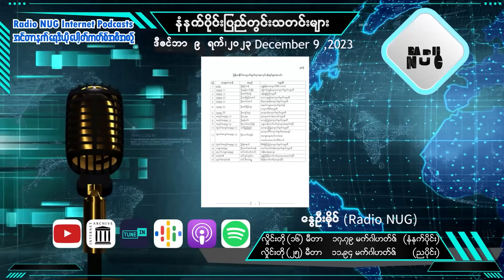9.12.2023 မနက်ခင်းသတင်းများ(Radio NUG)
၁။ နွေဦးတော်လှန်ရေးဟာ ကမ္ဘာကတောင် အံ့ဩဘနန်းဖြစ်ရတဲ့ ခေတ်သစ်ပြည်သူ့နွေဦးတော်လှန်ရေးအဖြစ် ကမ္ဘာ့သမိုင်းမှာ မှတ်တမ်းဝင်သွားတော့မှာ ဖြစ်တယ်လို့ဝန်ကြီးချုပ်ဆို

၂။ ကြားကာလဒေသန္တရ ပြည်သူ့အုပ်ချုပ်ရေးဖော်ဆောင်မှု ဗဟိုကော်မတီနှင့် စစ်ကိုင်းတိုင်းရှိ မြို့နယ်ပြည်သူ့အုပ်ချုပ်ရေးအဖွဲ့များတွေ့ဆုံဆွေးနွေးပွဲပြည်ထောင်စုဝန်ကြီး ဒေါက်တာတူးခေါင်တက်ရောက်

၃။ ကြားကာလ ချင်းအမျိုးသားအတိုင်ပင်ခံကောင်စီ  (ICNCC) နှင့် အမျိုးသားညီညွတ်ရေးအတိုင်ပင်ခံကောင်စီ (NUCC) တို့ တွေ့ဆုံဆွေးနွေး

၄။ ကျောက်မျက်ရတနာလုပ်ငန်းရှင်များအသင်းတွင် ပါဝင်သောလုပ်ငန်းရှင်များကို အမည်ပျက်စာရင်း ထည့်သွင်းလိုက်

၅။ မုန်းမြို့၊ ကော့ပြင်းတပ်စခန်း တိုက်ခိုက်ချေမှုန်းနိုင်ခဲ့တယ်လို့ ကာကွယ်ရေးဝန်ကြီးဌာနထုတ်ပြန်
စတဲ့သတင်းတွေအပါအဝင် တခြားစိတ်ဝင်စား‌‌ဖွယ်ရာသတင်းတွေကို တင်ပြပေးသွားမှာဖြစ်ပါတယ်